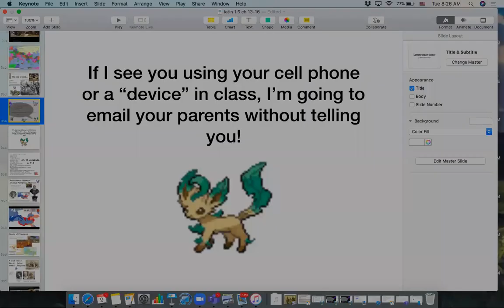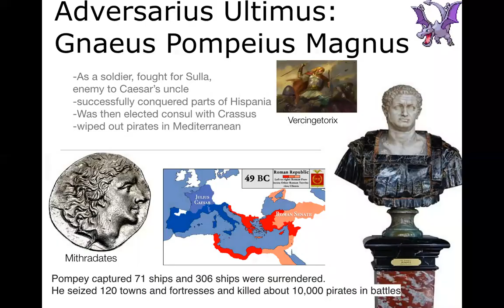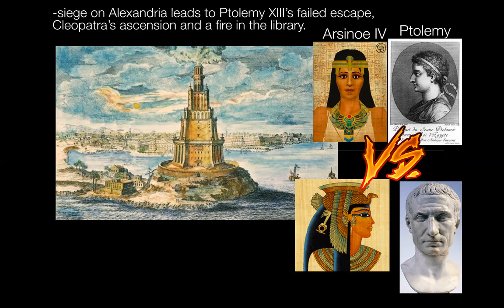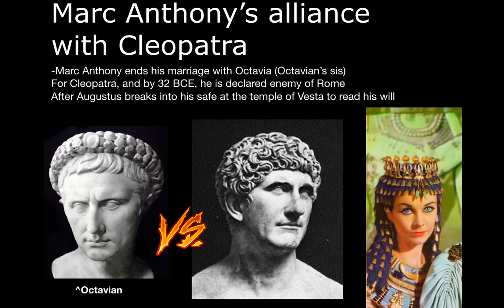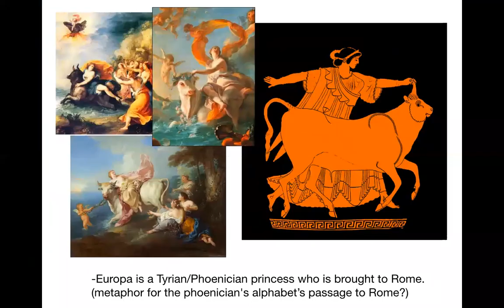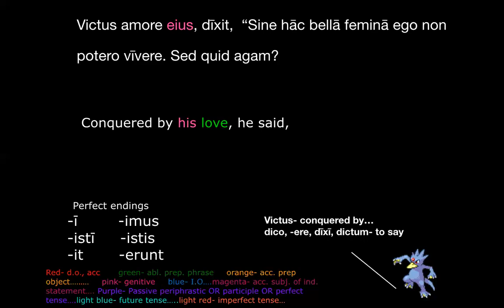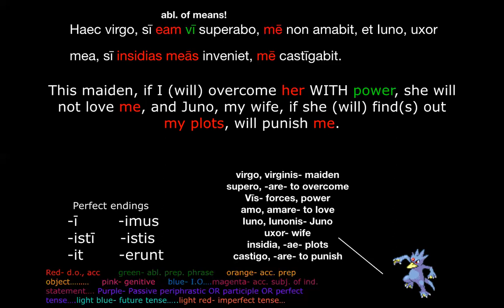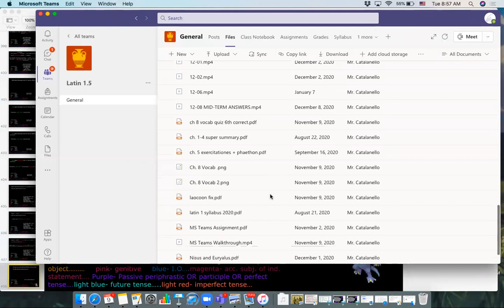Latin 1.5 03-09 Tuesday